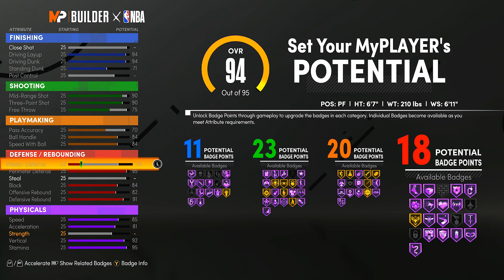*INSANE* BEST ISO BUILD! Best Build 2K21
🔔 TURN ON NOTIS FOR LATEST UPLOADS🔔